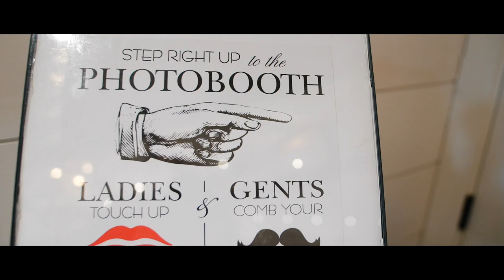Lauren + Michael - Highlight Video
Lauren + Michael married at Chestnut Ridge in Canton, NC
Highlight Video
Wildwood Media